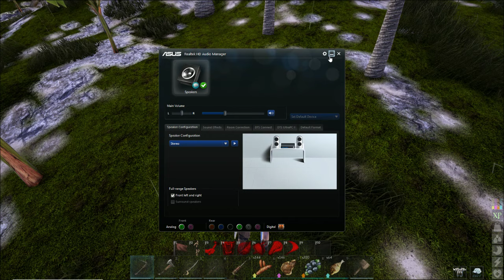Time to Find Some Honey! | Blackwood Map | Let's Play Atlas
We need honey so we can tame a bear! We sail off into the sunset and try to find an island that has honey.

We are currently playing on the PVEGaming.com Blackwood server.

From the creators of ARK: Survival Evolved comes ATLAS - a massively multiplayer first-and-third-person fantasy pirate adventure. Dive deep into the briny water to explore permanent sunken wrecks and recover salvage, unearth the loot from procedurally-generated Treasure Maps and challenge zones, or complete challenging main questlines.
There is a separate PvE ATLAS for players who don't wish to play any PVP.
Build drydocks and start with a dinghy rowboat, basic raft, tiny sloop or nimble schooner, moving on up to your own versatile brigantine or titanic galleon capable of transporting hundreds of crew and extensive cargo.  Captain your Crew!